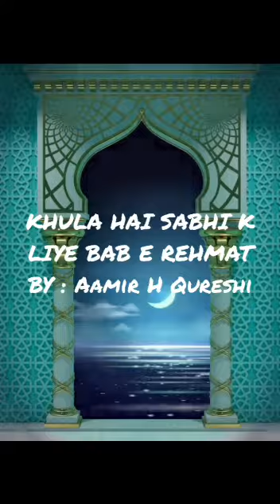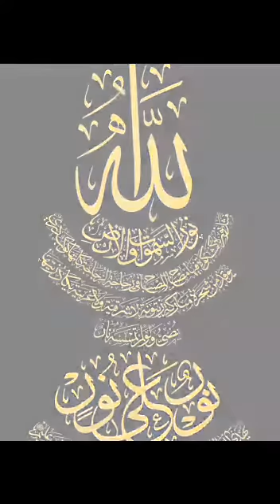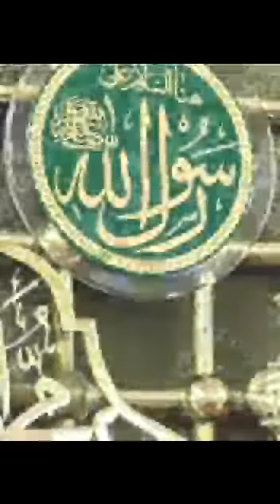Khula hai sabhi ke liye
One my favourite Naat from the collection of Qari Waheed Zafar Qasmi Sahib.